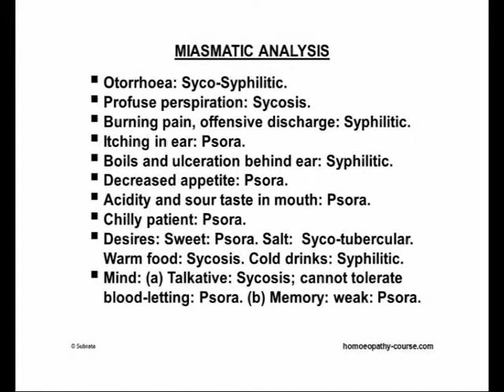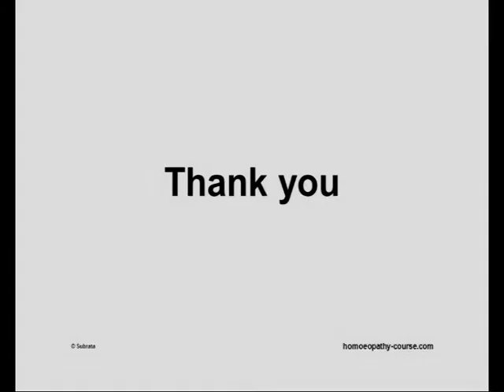Ear discharge, Otorrhoea, Suppurative Otitis Media cured by Homeopathy ENT001